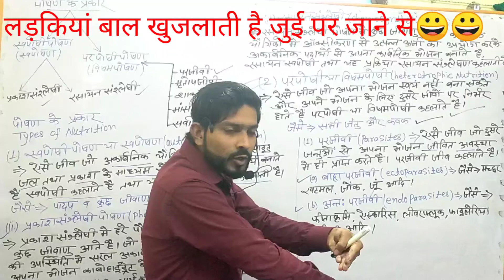BIOLOGY|funnyvideo shotsvideo comedyvideo rahulsir